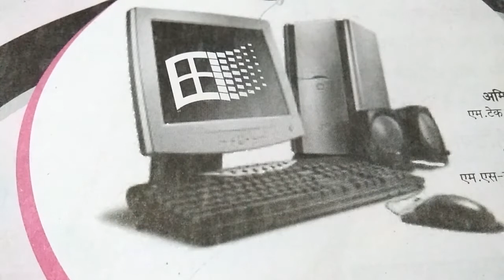What is full from of keyboard, keyboard 'S full from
Keyboard 'S full name, Full from of keyboard, what is full from of keyboard, KEYBOARD 🎹